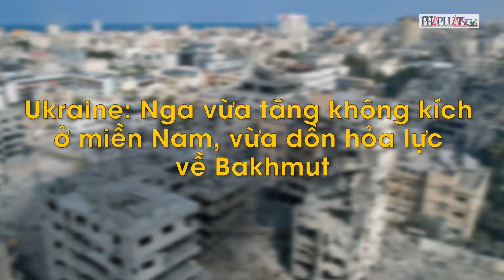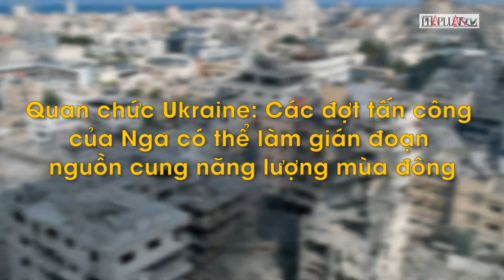Nóng Nga-Ukraine 13-11: Kiev lo Nga tấn công hạ tầng năng lượng khi mùa đông tới.- PLO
Nga và Ukraine ngày qua giao tranh ác liệt khắp các chiến tuyến; Kiev lo Nga sẽ tăng cường tấn công hạ tầng năng lượng của Ukraine khi mùa đông tới.